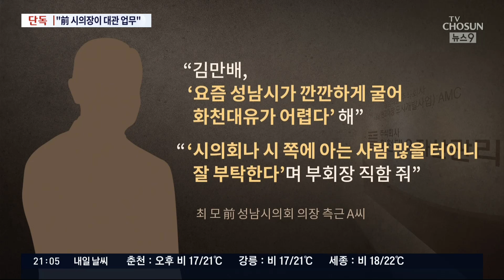[단독] "전 성남시의장, 대장동 준공검사 챙겨"…대관로비? [뉴스 9]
전 성남시의회 의장 출신 최 모 씨가 화천대유자산관리에 근무 중이라는 사실, 어제 이 시간에 단독으로 전해드린바 있습니다. 성남도시개발공사 출범 당시, 의사봉을 두드렸던 당사자란 사실도 의미가 적지 않지만 성남시청 주변에선 화천대유 부회장 직함으로 시청과 시의회를 상대로 사실상 '대관 로비'를 해왔다는 증언까지 나왔습니다. 성남시의회 로비 의혹도 수사가 불가피해졌습니다.